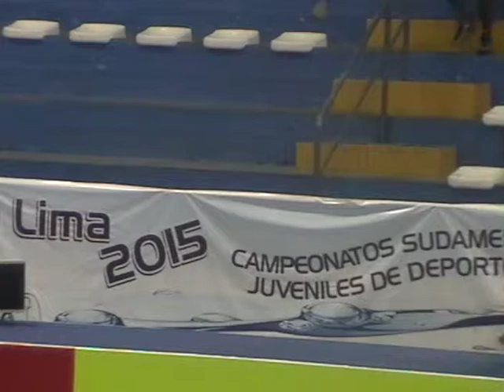Campeonato sudamericano Juvenil de Polo Acuático - Semifinales (A)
Argentina - Colombia